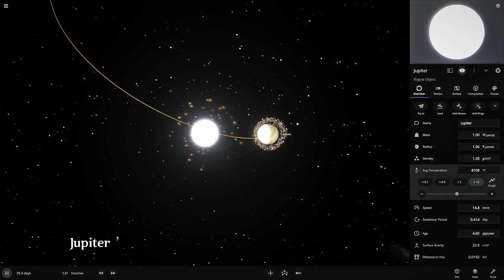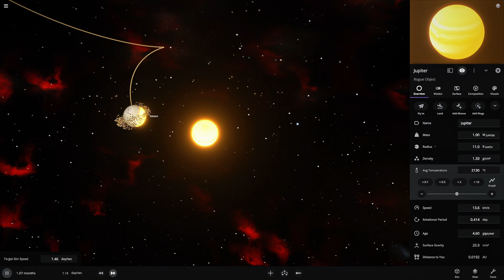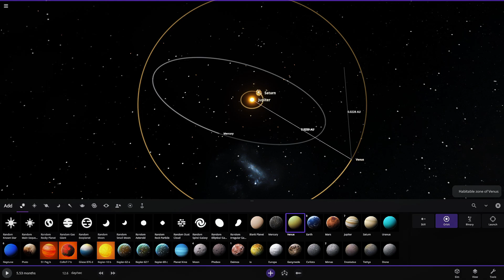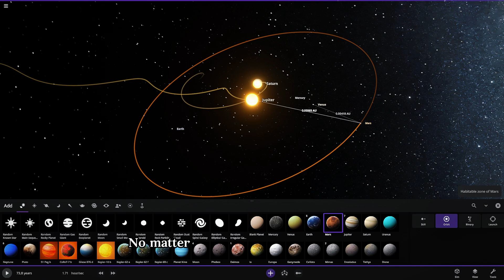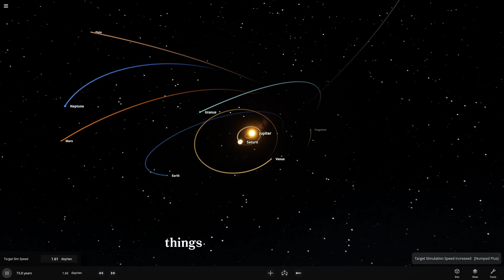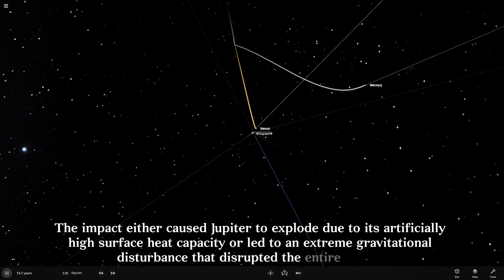I Replaced the SUN with JUPITER and SATURN... and the Solar System EXPLODED!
What would happen if we just... replaced the Sun with two massive gas giants? Spoiler alert: ABSOLUTE COSMIC MAYHEM! 🚀 In this mind-blowing simulation, I took the solar system and completely rewrote its rules using Universe Sandbox.

What Actually Happened:
Imagine turning Jupiter into a makeshift star by cranking up its heat to a scorching 800 degrees Celsius. Sounds crazy? It gets wilder! This artificial heat started a chain reaction that basically destroyed everything in its path. Saturn got scorched on one side, its iconic rings started fragmenting, and the planets? They went on a wild destructive journey.

Mercury was the first victim - getting yeeted out of the solar system entirely. Venus? It collided with Jupiter in a catastrophic impact that turned the gas giant into a glowing blue-hot monster. Earth somehow survived in fragmented pieces, maintaining a chilly -1°C, with scientists theorizing that extremophile life might even persist in these crazy conditions!

The grand finale? Jupiter and Saturn COLLIDED, either exploding or merging, leaving planets wandering aimlessly in the cosmic void. Talk about a universal mic drop! 💥

Is This Possible?
Technically, no. This is a highly exaggerated simulation that breaks all known astrophysical rules. The beauty of Universe Sandbox is exploring these "what-if" scenarios that would never happen in real life.

Video Chapters:
0:00 - Intro to the Crazy Experiment
1:00 - Jupiter Becomes a Pseudo-Star
2:50 - Mercury's Dramatic Exit
4:30 - Venus Meets Jupiter
5:30 - Earth's Survival
6:00 - The Ultimate Collision

Planets Featured:
- Jupiter: Gas Giant, Temporary "Star"
- Saturn: Ringed Planet, Jupiter's Partner in Chaos
- Mercury: First Planetary Victim
- Venus: Collision Participant
- Earth: Resilient Survivor

Warriyo - Mortals (feat. Laura Brehm) (ELPORT remix)

Watch:    • Wiguez & Josh Levoid - Get Out Here (...

Additional Notes:
Remember, the universe is way more stable than this simulation suggests! Even the smallest changes can lead to massive consequences - a humbling reminder of the delicate balance in our cosmic neighborhood.